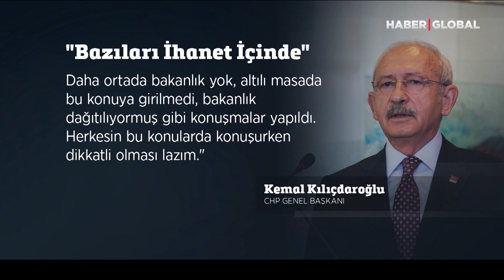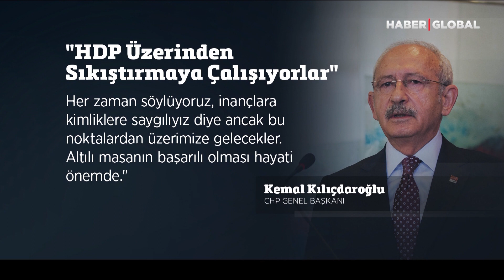"İhanet İçinde" | CHP Lideri Kılıçdaroğlu'ndan Çok Konuşulacak Uyarı Geldi!